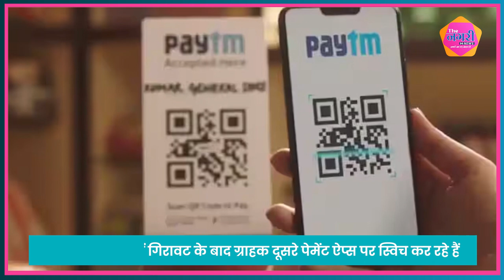पेटीएम के शेयर में गिरावट: क्या है नुकसान की वजह ?